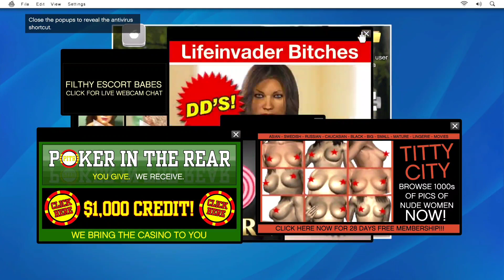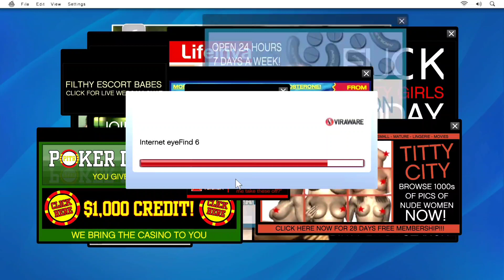We've Been Set Up | Grand Theft Auto 5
Grand theft auto 5 gameplay on playstation 5.